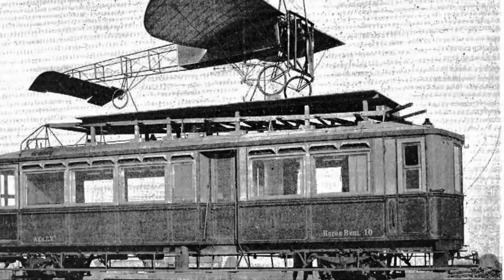Réten a réten ...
Meglepi Hannának, énekel Józsa Vilma (született: Fekete Vilma) 1981-ben.